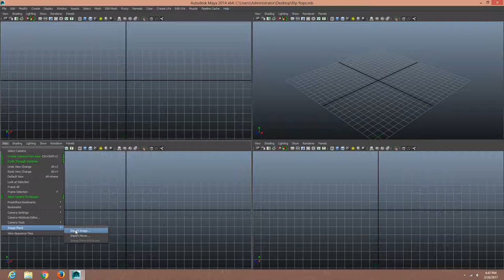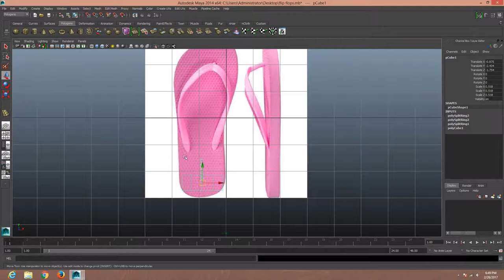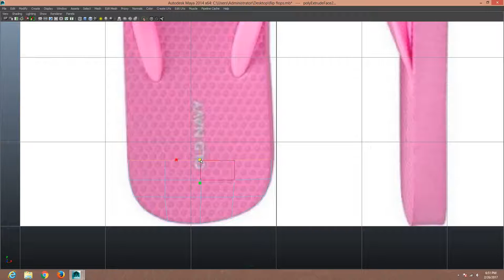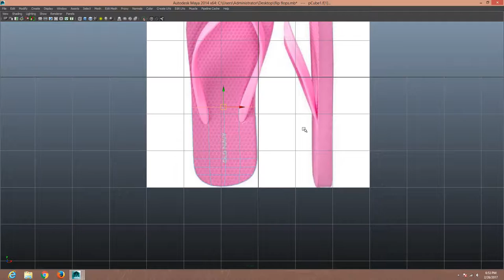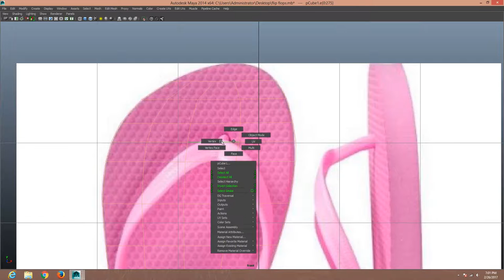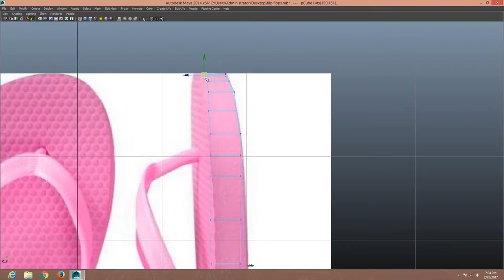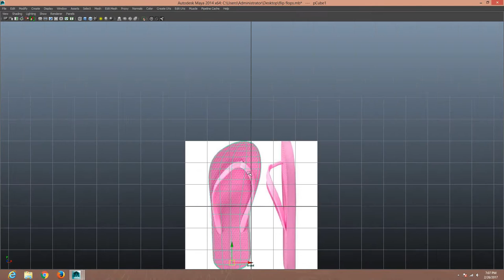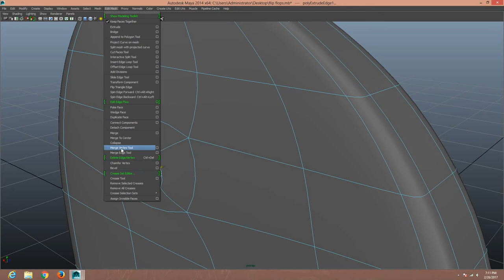Autodesk Maya 2014 Tutorial FlipFlop Modeling ,Texturing Part 1